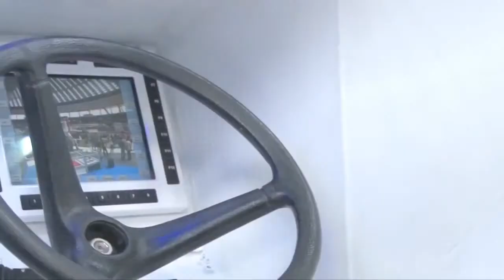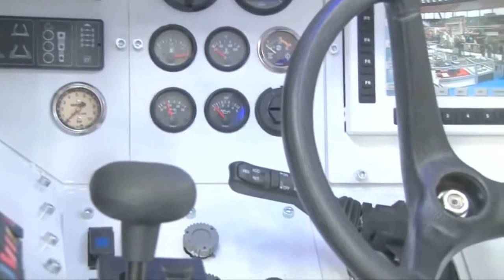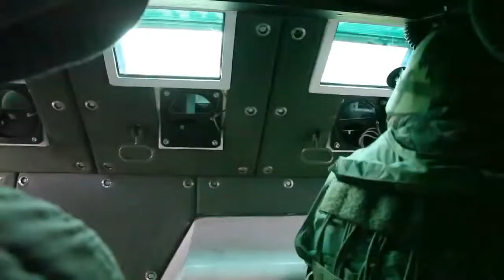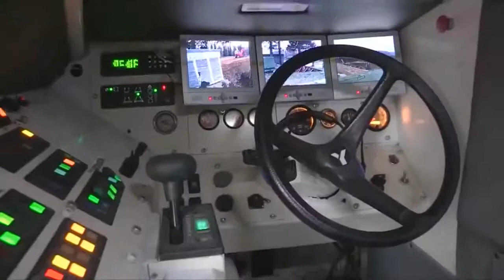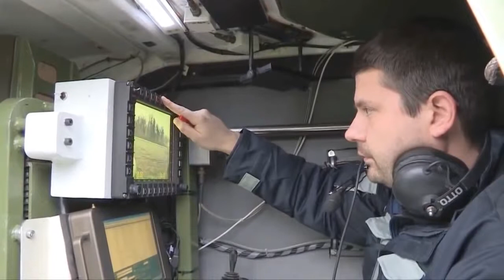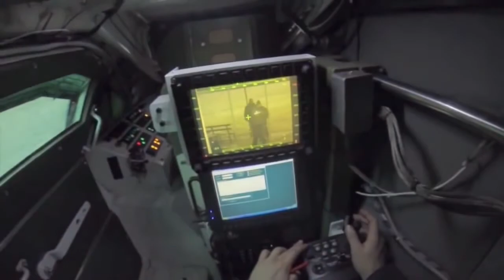Yugoimport SDPR - Lazar II 8x8 MRAV/MRAP Multi-Purpose Armoured Vehicle [720p]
Play World Of Tanks Game : Play War Thunder